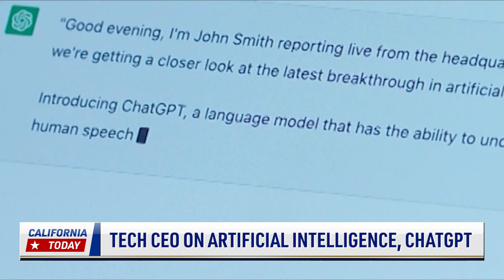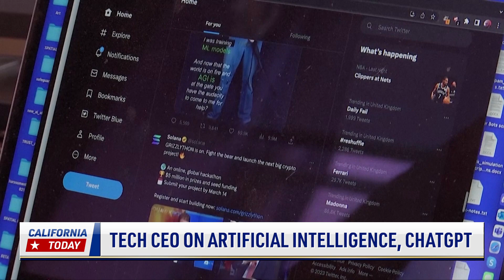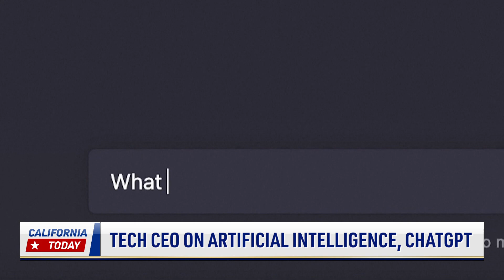TECH CEO ON ARTIFICIAL INTELLIGENCE, CHATGPT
Microsoft’s ChatGPT tool has been gaining attention. Now, with the growing use of artificial intelligence, what are its impacts on society? NTD’s David Lam spoke with Jeff Bermant, CEO and founder of the web browser and search engine, Tusk.